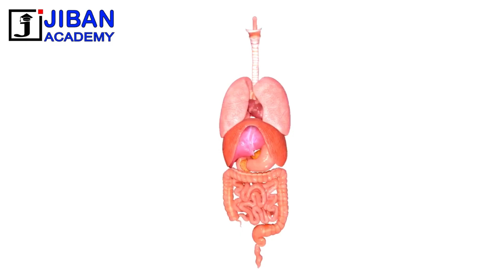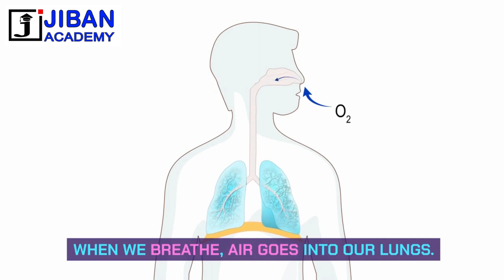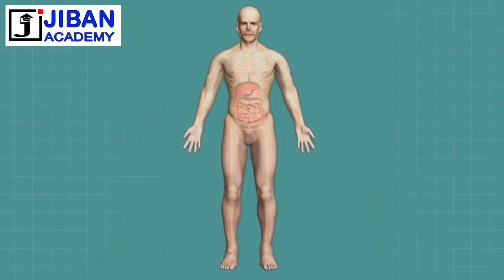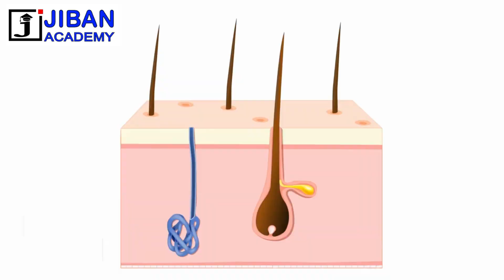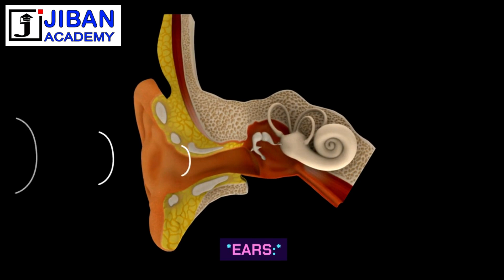The parts of our human body system.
The human body system. @jibanacademy
The human body is a complex biological system composed of various organs, tissues, and cells. It carries out vital functions such as breathing, digestion, circulation, and movement. It consists of different systems, including the skeletal, muscular, circulatory, respiratory, digestive, nervous, and immune systems, working together to maintain homeostasis and support life. The body's intricacy extends from the cellular level to the coordination of systems, enabling humans to adapt to their environment and interact with the world.
this video explore the following parts of the human body system :
Heart , Lungs, Brain, Stomach, Kidneys ,Liver, Skin, Eyes , Ears